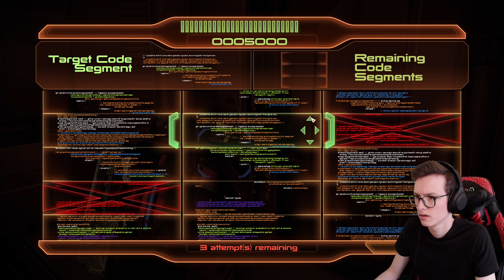THEY MESSED WITH THE WRONG PERSON - Mass Effect 2 - Part 5 [Let's play Blind / Walkthrough]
Disrespect

- Monitors:
AOC Q27G2U/BK

- Gear:
Logitech Streamcam